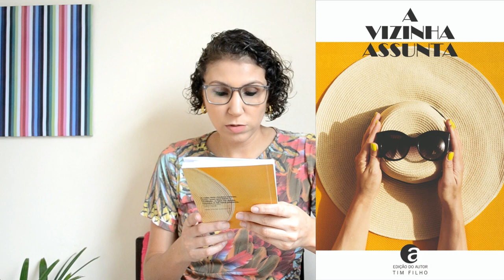A Vizinha Assunta RESENHA [ANA PAULA CANDIDO ~ BLOG MUDEI DE IDEIA]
Quer indicação de um livro pequeno, fácil de ler e muito divertido?! Confira a resenha de A Vizinha Assunta! Tenho certeza que você vai descobrir que você tem no mínimo uma dessa do seu lado!

Livro: A Vizinha Assunta
Autor: Tim Filho
Editora: Edição do autor
Páginas: 80